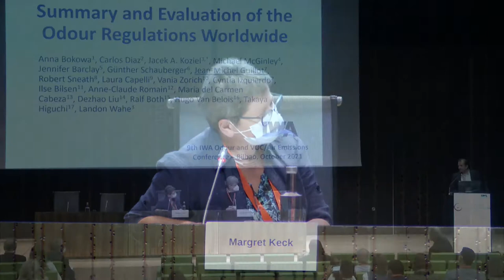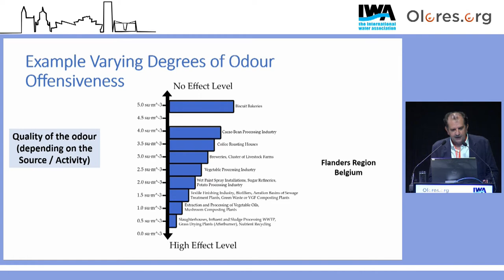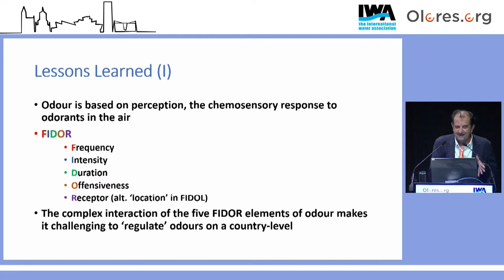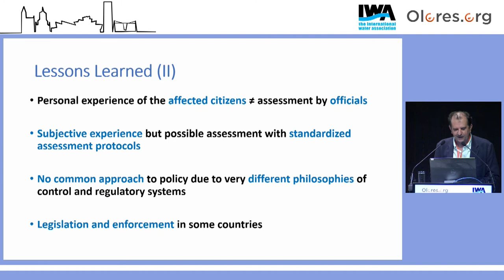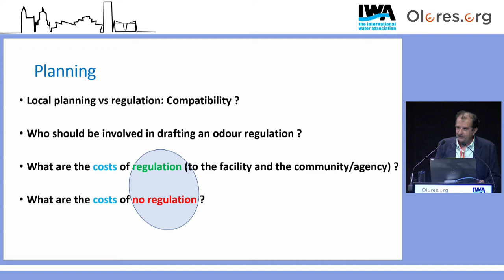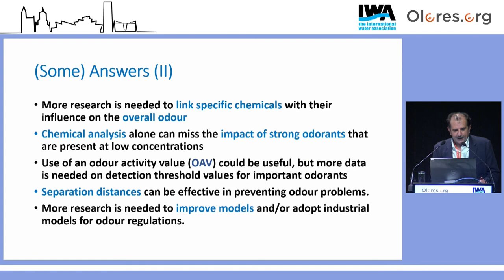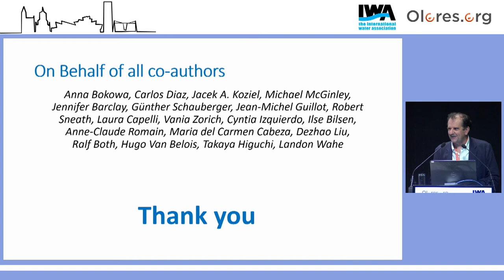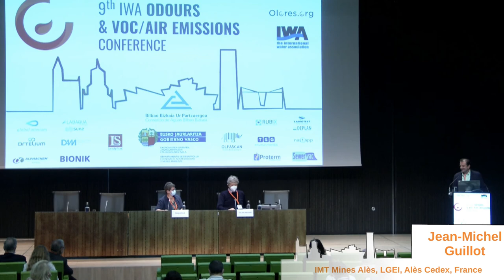Overview Odour Legislation around the world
Jean-Michel Guillot at the 9th IWA Odour & VOC/Air Emission Conference, held in Bilbao, Spain, on the 26th and 27th of October 2021, organized by Olores.org and the International Water Association.